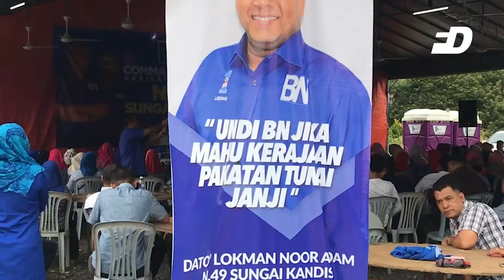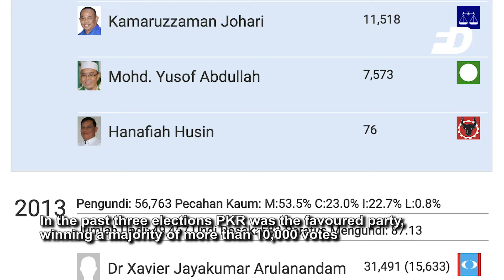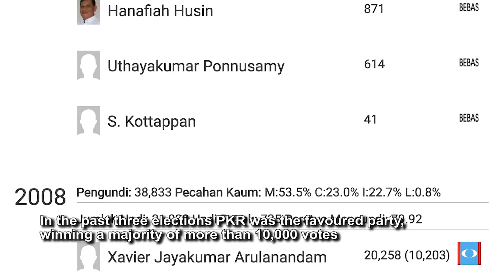Front Desk: Sungai Kandis - May The Best Man Win